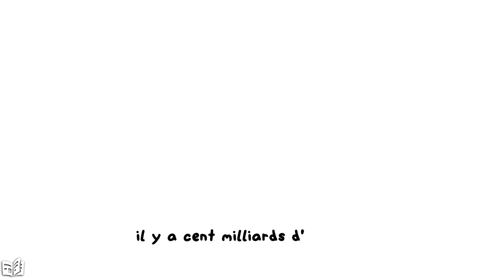Lil Gator Game - Full 100% Walkthrough/All Achievements - Jeu complet 100%/Tous les succès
Timestamps (side achievements only):

0:00:00 - Start
0:16:32 - Bracelet 1
1:45:26 - Bracelet 2
1:56:37 - Bracelet 3
2:08:00 - Lizard in Space achievement (Full Space set: Space Dome,Laser Sword,any shield,Space Blaster)
2:38:05 -  Bracelet 4/Infinite power!!! achievement (Acquire all 4 bracelets)
3:15:45 - All 5 Monkey achievements
3:22:35 - Under New Management achievement (Take a seat in the Junk Shop. You first need to buy everything in the shop)
3:23:18 - Interrupt This Broadcast/Ascend/Oof! achievements (Climb to the top of the antenna/Try to touch the sky with the balloons/Ragdoll as fast as possible with the teddy bear item)
3:24:45 - Spider-Gator achievement (Swing with the Sticky Hand 5 times without touching the ground)
3:27:48 - Gatorangelo achievement (Full Paint set: Artsy Beret,Paintbrush,Art Palette,Paint Blaster)
3:36:30 - Hidden Scale Clan achievement (Full Ninja set: Headband,Nunchaku,any shield,Shuriken)
3:48:55 - End

Publisher:
    Playtonic Friends
Developer:
    MegaWobble
Release:
    10 October 2023
Platform:
    Xbox One, Xbox Series X|S,PS4,PS5,Switch,Steam
Genre:
    Adventure
Price:
    19.99$